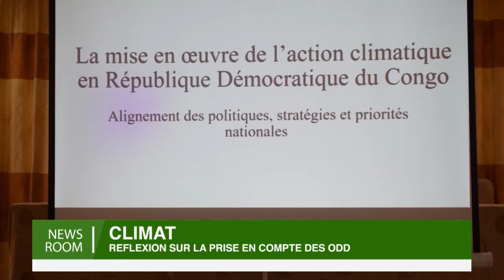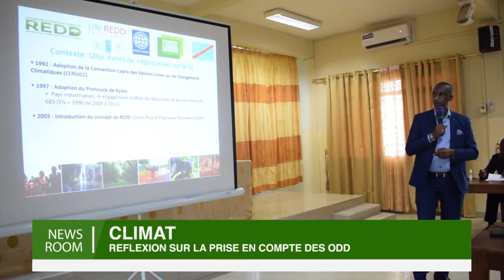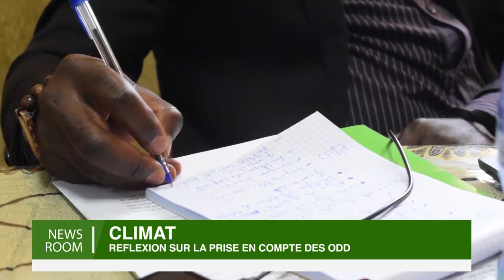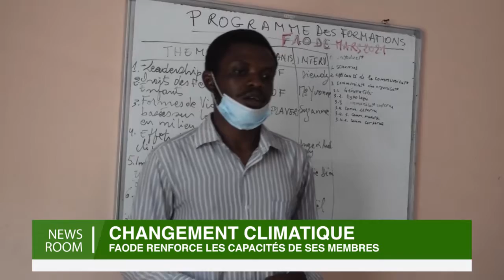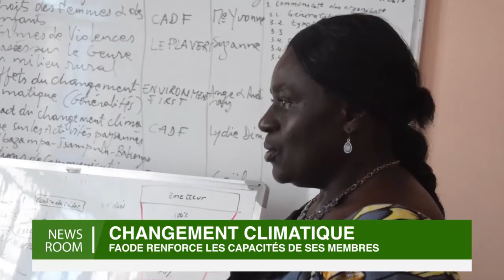NEWS ROOM DU 30 AVRIL